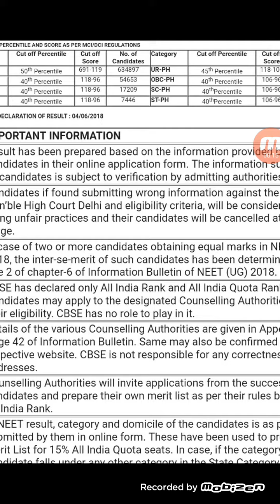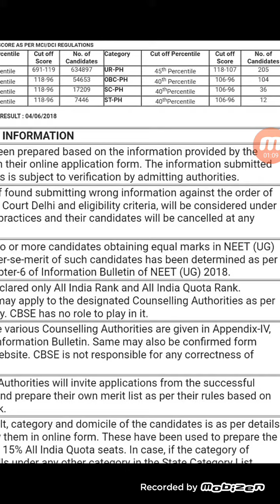Neet 2018 official cut off all you need to know